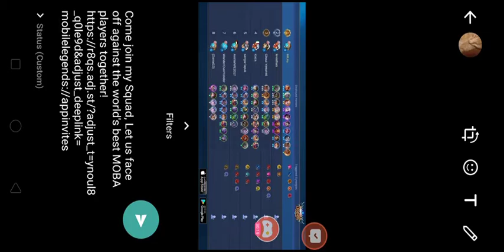Magic Chess!! | Upturning event, No 1!! | Failed attempt for perfect win | Mobile Legend Bang Bang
Magic Chess! I use free commander that i can get. a number of re-rolls allowing you to be very flexible in what combo synergy you want to use. This allows you to adapt to counter the builds and meta synergy of other top global